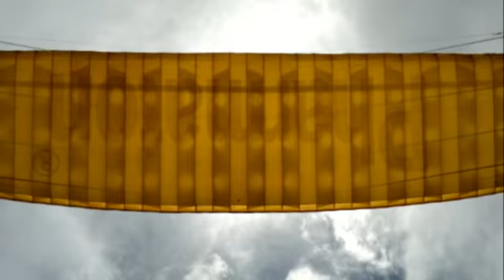Paraglider trening Valle de Bravo 2011